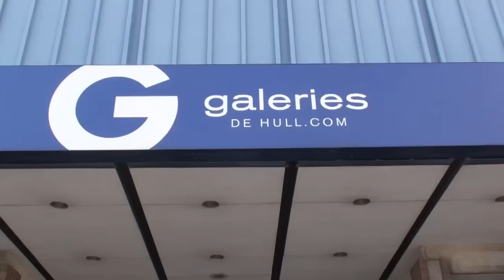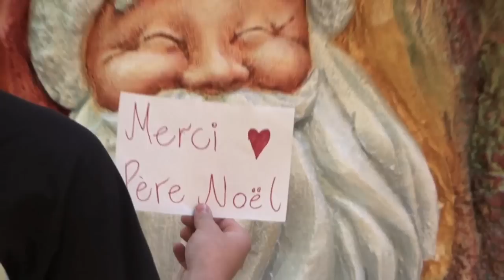Reportage de père noel 2012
Reportage de père noel